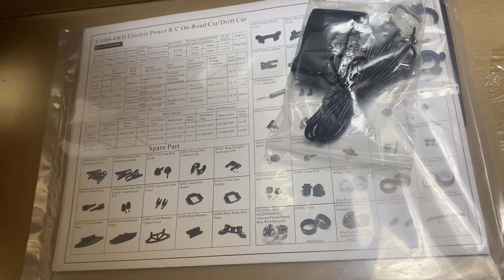HSP Flying Fish 1 распаковка и RC drift - ВЕДРО, которое далеко НЕ БЮДЖЕТНО! | rc бюджетки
это та тачка, которая вообще ни капли не бюджетна... и просто нет слов что это такое, не советую от слова совсем!)

HSP Flying Fish 1 в масштабе 1/10 оборудована электродвигателем серии 540, полный привод колес со специальной резиной со вставками. Машина специально разработана для дрифта.

HSP Flying Fish 1 – надежная и качественно собранная модель. Шасси из прочного специального пластика, привод на все колеса, оригинальный состав резины колес, закрытый редуктор, регулируемые амортизаторы, эту модель просто настраивать и обслуживать, машина хорошо поддается модернизации.

Модель хорошо подходит как для начинающих, так и для опытных гонщиков. Отличная аэродинамика кузова в сочетании с уникальными возможностями шасси заставляют почувствовать себя героем фильма «Токийский дрифт».